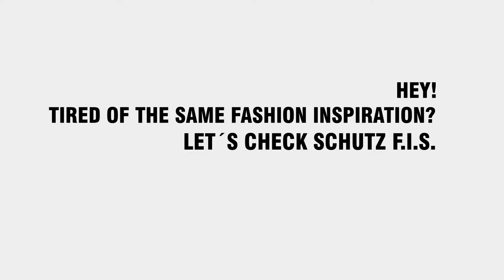SCHUTZ F.I.S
FASHION, INFO & SHOP.
Uma nova experiência de compra online com muito mais conteúdo.